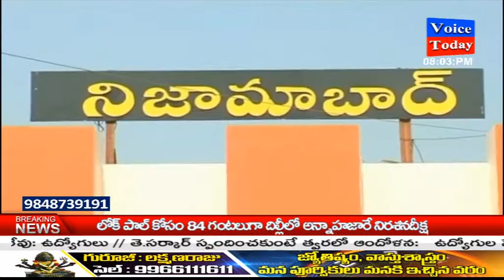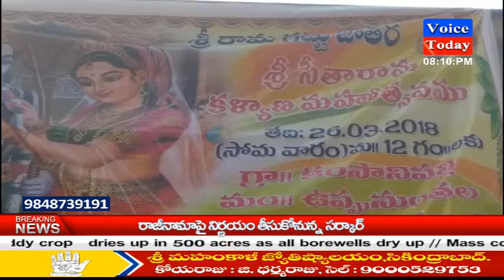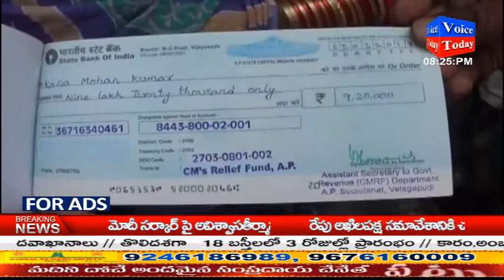VoiceToday News Buliten 26-03-2018